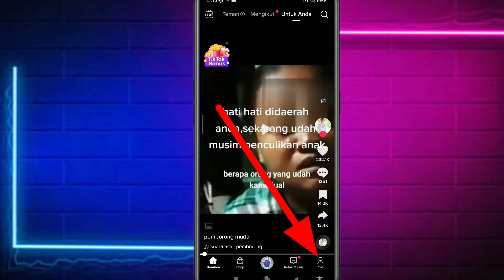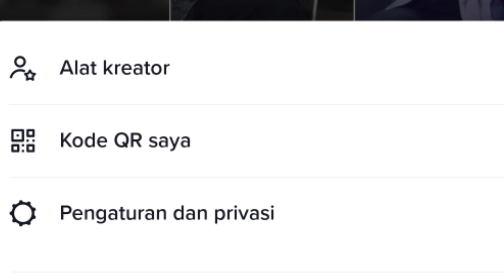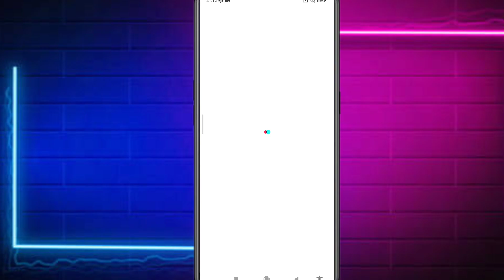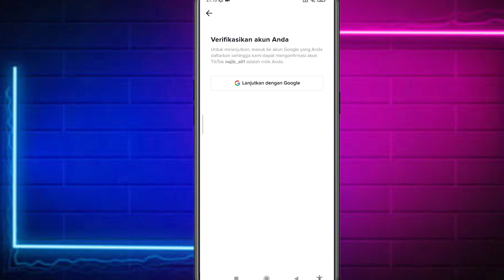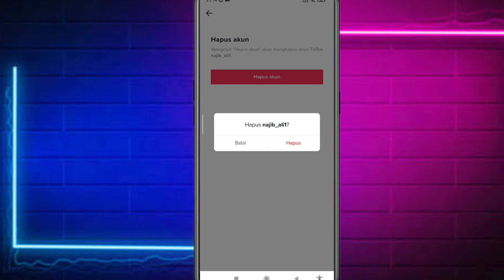CARA MENGHAPUS AKUN TIKTOK SECARA PERMANEN